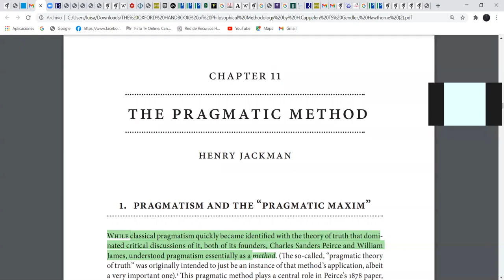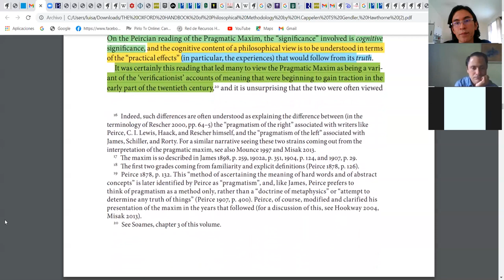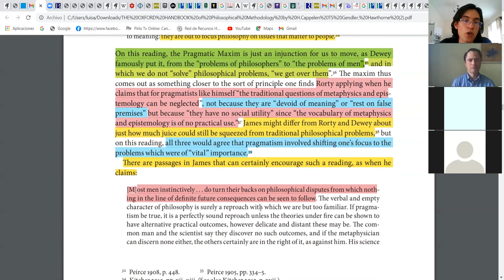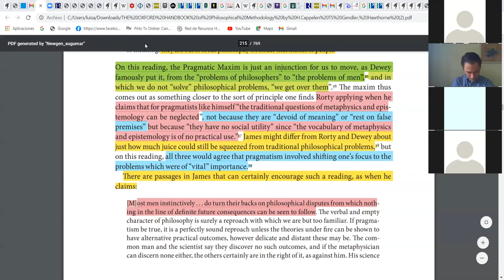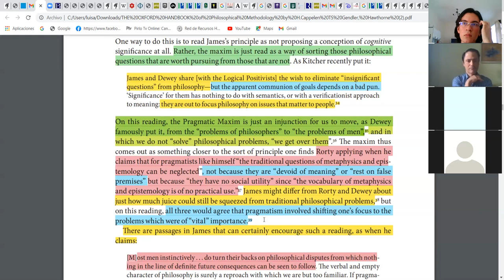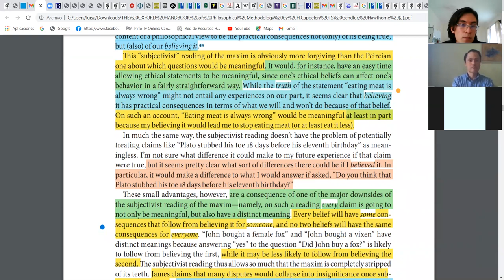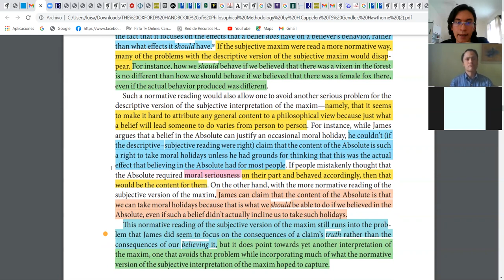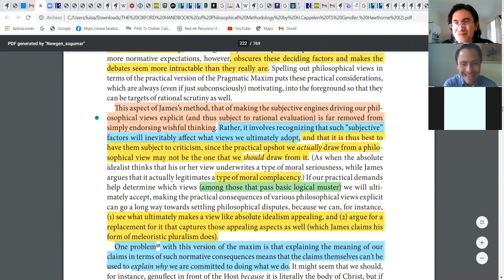El Pragmatismo y sus métodos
Primera parte de la exposición de Luis Ángel Meza sobre el pragmatismo y sus métodos.